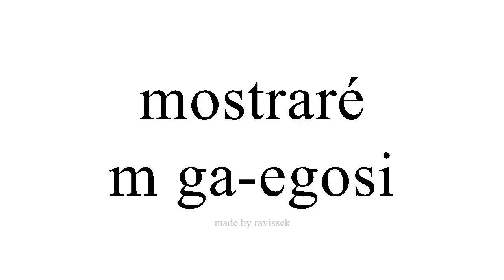Mụta Spanish m ga egosi